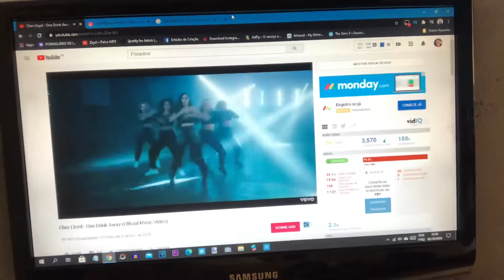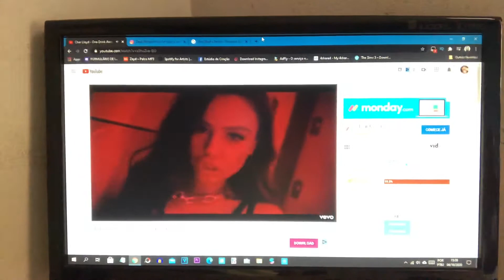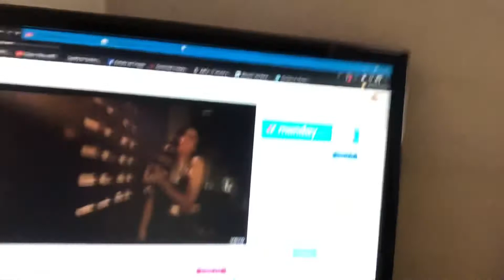Reaction - Cher Lloyd - One Drink Away (Official Video) Reagindo